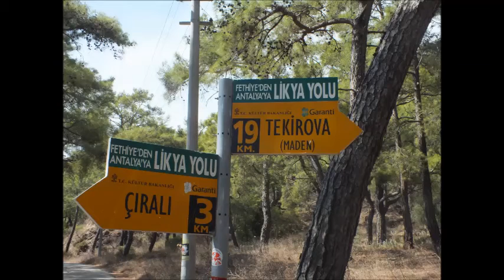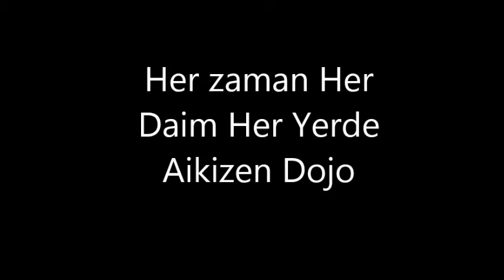Aikido Aikizen Dojo Doğada Hayatta Kalma| Dağ yürüyüşü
Doğada hayatta kalma
Profesyonel Aikido antrenörü Kürşat Demir Doğada Hayatta Kalma doğada su nasıl temin edilir yiyecek nasıl bulunur barınma yeri nasıl yapılır.yön nasıl bulunur ve dağda yürüme gibi konuları aikizen dojo mensuplarına öğretmştir. 6 eylül 2014 Aikido ve Doğada Hayatta Kalma Yaz Kampi